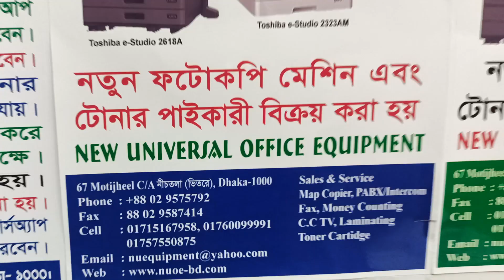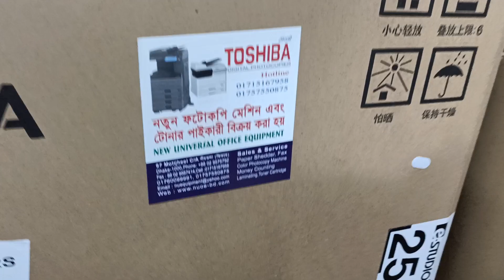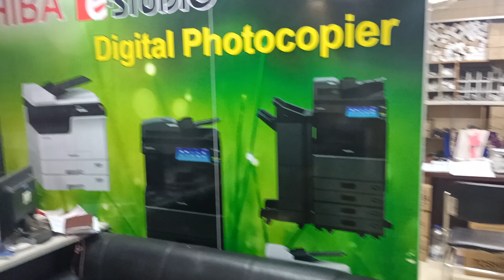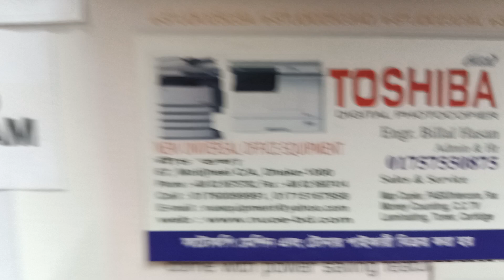Toshiba photocopier, spare parts sales & service centre - New universal office 01757550875